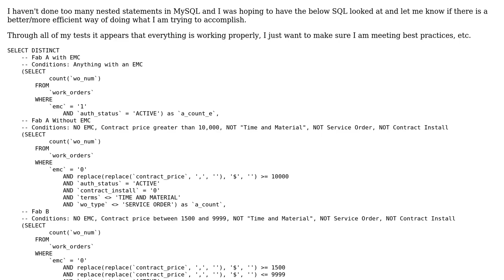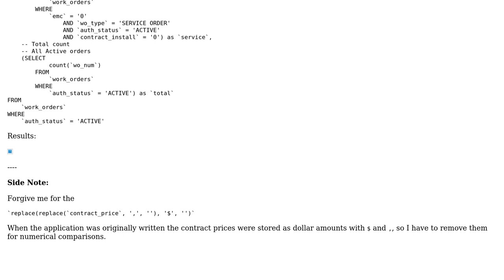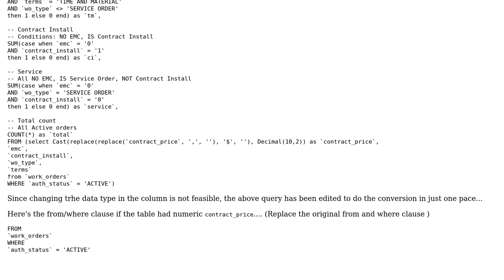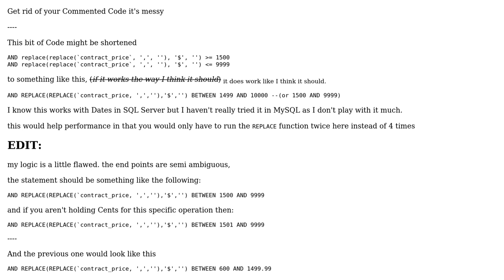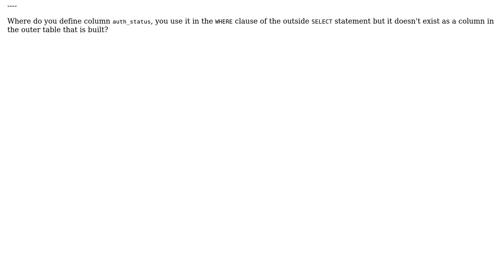Code Review: Nested SQL Statement (2 Solutions!!)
Code Review: Nested SQL Statement

With thanks & praise to God, and with thanks to the many people who have made this project possible! | Content (except music & images) licensed under CC BY-SA | Music | Images & others | With thanks to user rolfl user Malachi user jnthnjns and the Stack Exchange Network Trademarks are property of their respective owners. You are responsible for your own actions.